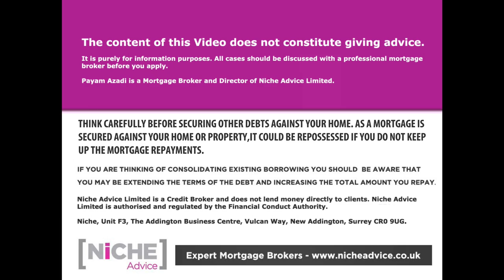Mortgage rules for a Second Residential Home for you or your Family - Not a Buy to Let Mortgage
If you want to buy a Second Residential Home to live in personally or on behalf of another close family member then this is the right video to watch. Mr Payam Azadi expert Mortgage Broker at Niche Advice takes a closer look at lending criteria and mortgage affordability rules for Second Residential Home Mortgages and how they can affect applicants in the short and long term.

There are many reasons why Second Residential Home Mortgages can provide the most appropriate solution. Residential mortgages are normally the most competitively priced and there is no complication of rent receipts as would be the case in Buy-to-lets.

To afford a Second Residential Home Mortgage you will need to have good income. Some Second Residential Home Mortgage Lenders will look at the monthly bills on the main home and Others add both mortgage balances together in their affordability assessments. The end result therefore can be a big disparity between maximum borrowing so its important to get professional guidance.

Importantly running a Second Residential Home will be a drain on your resources and may impact future mortgage affordability should your plans alter, so Applicants need to think ahead in terms of who will be living there and how often.